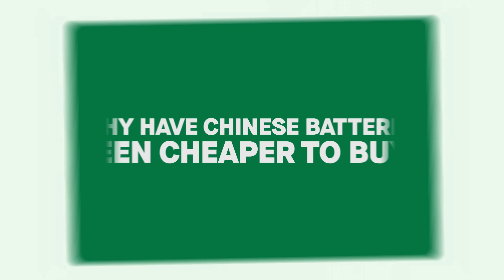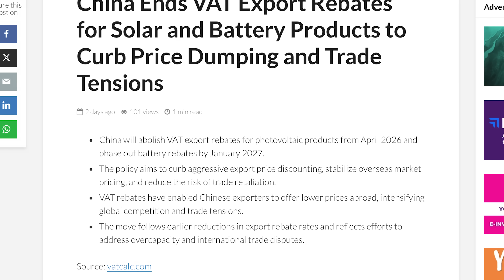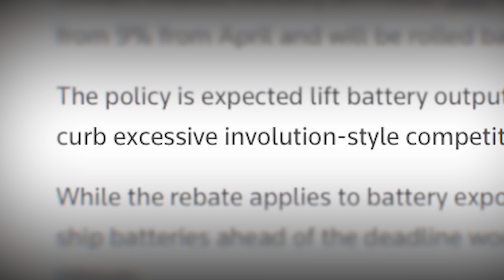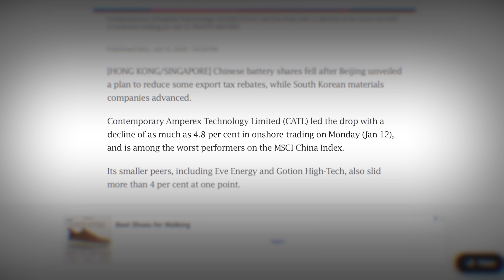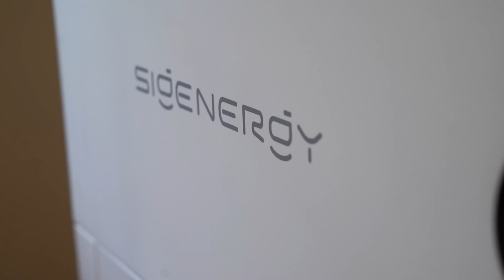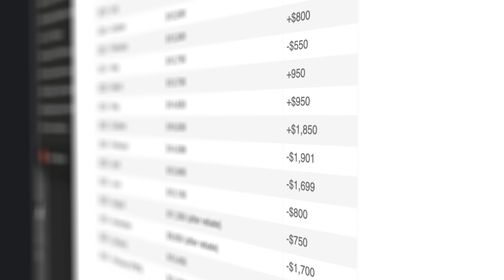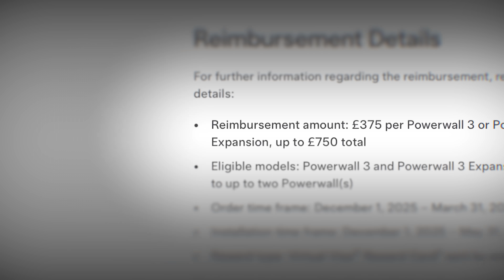Solar Battery Prices are About To Soar | Here’s Why!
China's new policy is about to change everything for battery storage prices... SO, if you were thinking of getting solar battery storage, watch this video to find out everything you need to know about how it could impact you.

If you're looking to get a battery storage system installed, get a quote